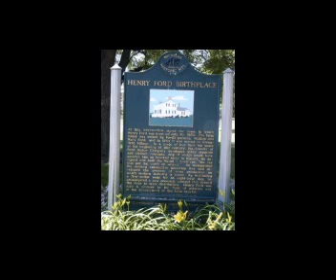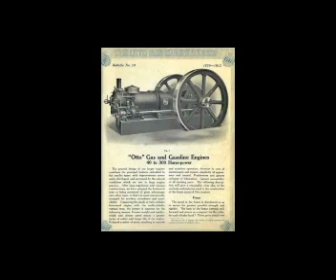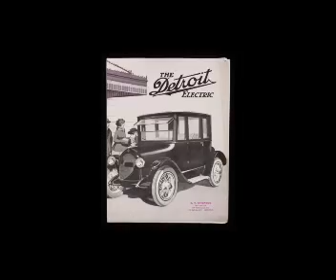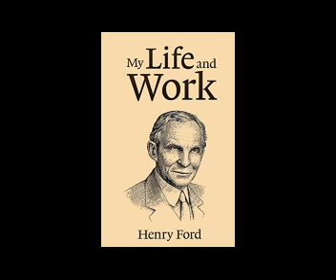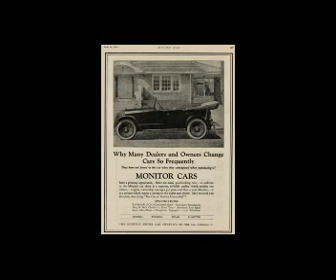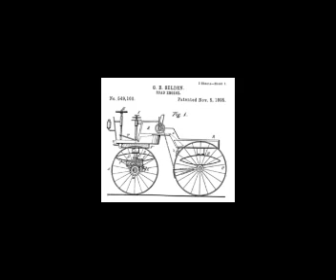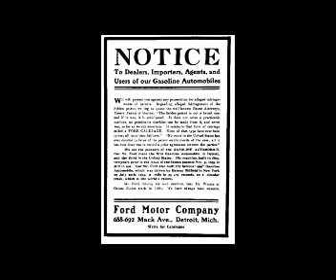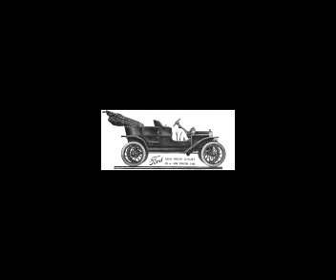Henry Ford: My Life and Work (Audiobook Pt. 1)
Intro: Ford sets up the story of his life, business, and ideals in the first segment of the book, which serves as an in-depth outline of his character.

Chapter 1: The Beginning
This first chapter is Ford talking briefly about his upbringing, what inspired and drove him to become the engineer, machinist, and designer he ultimately became, and how he developed his first automobile and engine prototypes.

Chapter 2: What I Learned About Business
This chapter details Ford's time at Edison's Electric Company, his first sale, his dealings with the Detroit Motor Company, the beginnings of Ford Motor Company, the early concepts behind car racing, and the shaping of Ford's beliefs, reasonings, and ethics for business, economics, and management.

Chapter 3: Starting the Real Business
This Chapter covers Ford's early business years as he struggles with shaping his business model, while managing advertisement and sales for his company.  He tells about his early marketing stunts involving newspaper advertisements, car races, and the usage of salesmen.  The chapter wraps with the issue of a patent lawsuit directed at the Ford Motor Company, Ford's reaction to it, and the ultimate outcome of the case.

Chapter 4: Manufacturing and Serving
Here in this Chapter, is Ford recounting how he finally devised the Model T, how he streamlined the quality of his cars and sales approach, and finally, the way in which Ford became a worldwide household name associated with quality.  Ford dives into the specific makeups of his cars, and the way in which he expanded his business while managing to keep costs relatively low.

Part 2 will cover Chapters 5-9 and may take a while before release.  My current schedule doesn't exactly allow for much editing and recording these days, unfortunately.  No promises but I will do my best to have it out by summer 23.